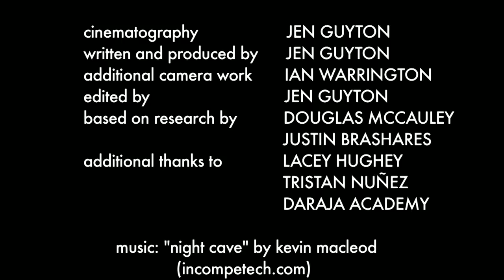The Hippopotamus: Life Force of African Rivers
In Kenya, a team of scientists from UC Berkeley and Princeton University is seeking to discover more about the hippopotamus and its habitat.